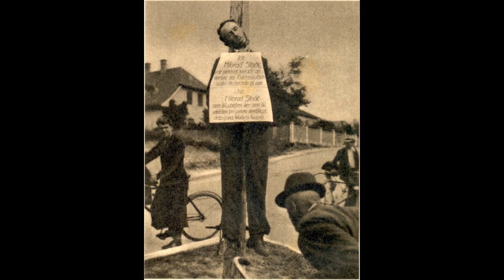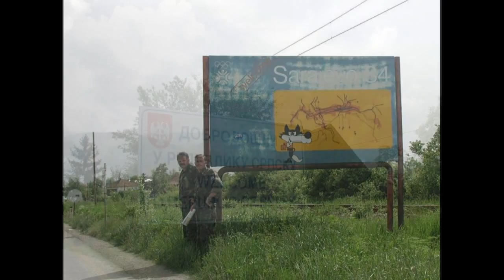UNITI PER LA PACE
Crimini di guerra e campi di sterminio nella Jugoslavia occupata
Su ordini precisi, dati direttamente da Mussolini sono stati commessi anche in Slovenia, crimini di guerra, stragi e distruzioni; le Disposizioni dell'Alto Commissario Grazioli, le disumane direttive del fanatico fascista comandante della II^ Armata, generale Mario Roatta e dal comandante del'XI Armata, generale Mario Robotti, le cui forze sono dislocate in Slovenia e in parte del litorale adriatico. Successivamente, Roatta sarà sostituito dal generale Antonio Gambara. Il 6 aprile 1941 invasione nazifascista della Jugoslavia, con annessione all'Italia di parte dei territori della Slovenia e la capitale Lubiana, diventata dopo l'occupazione "Provincia di Lubiana". Nel mese di giugno erano presenti 71.159 militari italiani. Le prime formazioni partigiane slovene iniziarono la loro azione nel luglio 1941, con effettivi molto limitati (vengono successivamente indicate in 8-10 mila). Il primo tentativo di annientamento del movimento di liberazione jugoslavo, con un'azione congiunta italo-tedesca, viene realizzato nell'ottobre 1941. Esso termina con un totale fallimento, malgrado l'uso sistematico del terrorismo verso le popolazioni civili, le stragi e la distruzione, le rappresaglie feroci verso i partigiani e le loro famiglie (solo a Kragulevac, furono fucilate 2300 persone).
Con l'inasprimento della lotta, i nazifascisti tentano una seconda grande offensiva, con 36.000 uomini. Scarsi risultati, moltissime vittime. I partigiani riescono a sfuggire al tentativo di accerchiamento. Terza grande offensiva dal 12 aprile al 15 giugno 1942, sotto la direzione del generale Roatta. Ancora una volta grandi perdite, stragi e distruzioni: non viene raggiunto l'obiettivo di annientamento. Intensificazione delle azioni contro guerriglia in Slovenia da parte delle forze del XI^ Corpo d'Armata (quattro Divisioni italiane, con l'aggiunta dei fascisti sloveni della "Bela Garda" - Guardia Bianca -). Sempre feroci le azioni di terrorismo contro i civili e la deportazione delle popolazioni di intere zone, senza distinzioni di sesso e di età.

Bilancio delle vittime slovene in 29 mesi di terrore fascista,

Ostaggi civili fucilati n. 1.500
Fucilati sul posto n. 2.500
Deceduti per sevizie n. 84
Torturati e arsi vivi n. 103
Uomini, donne e bambini morti nei campi di concentramento n. 7.000

Totale n. 13.087

I criminali di guerra che ordinarono ed eseguirono questa carneficina non furono neppure deferiti ad un tribunale del nostro paese. Non un solo processo.